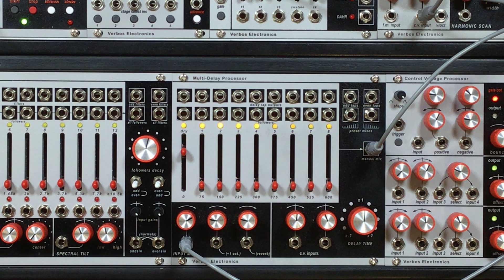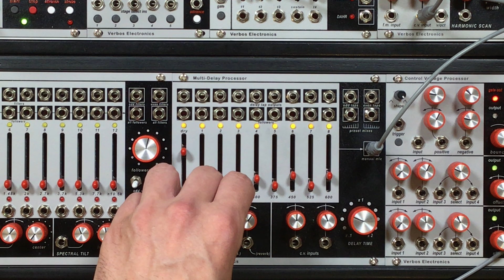Multi-Delay Processor | Pitch Shift, Reverb and Time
The Multi-Delay Processor, with its built in Pitch Shifting and Reverb DSP, has the ability to transform any patch into full on Sci-Fi soundscapes. All of these controls are conveniently at your finger tips due to clever internal patching behind the scenes.
For this patch, a simple sequence was inputted into the Multi-Delay while manual manipulation of the panel controls was applied. Here, we are listening to the manual mix which allows for the user to, in effect, sculpt the amplitude of the individual delay taps.